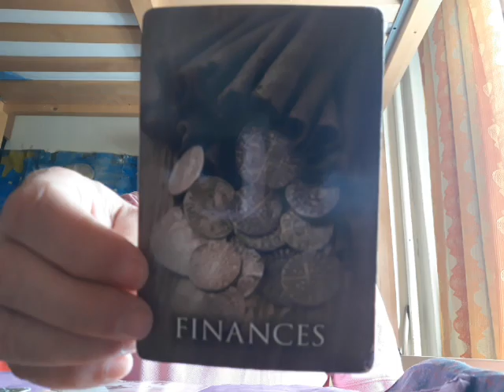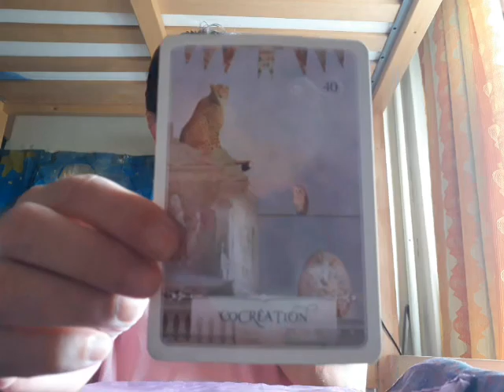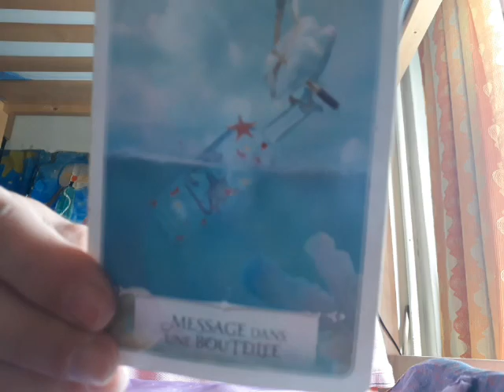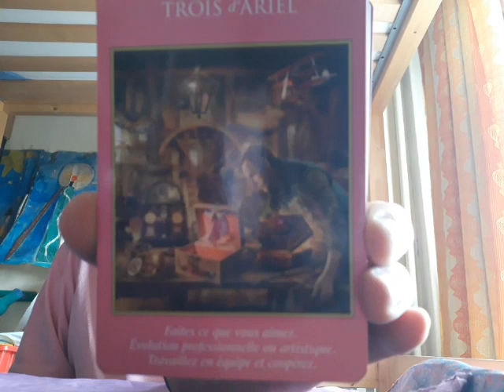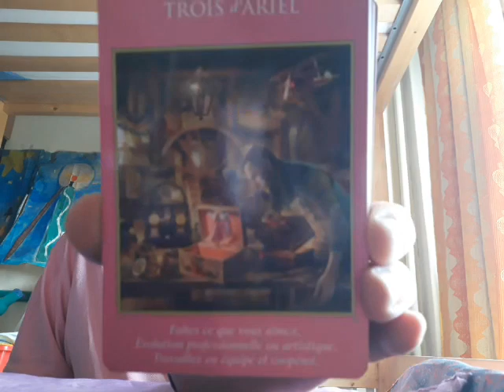VIVRE DANS LE PRÉSENT DE L'UN (le 9 juillet 2021) - Akash, Oracles et Chanson 🕊